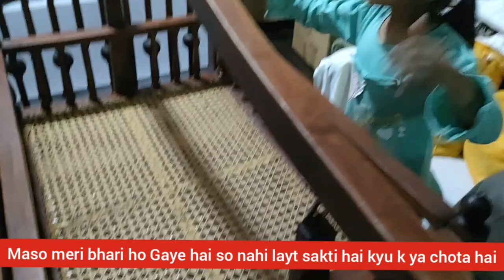Ghar main koi Surprise ana wala hai